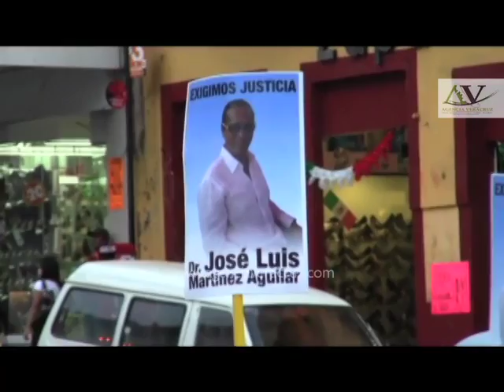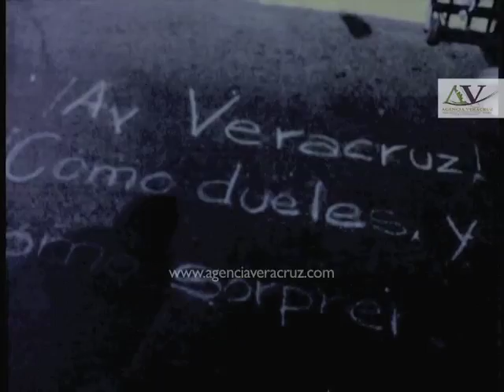Xalapa se hermana con la Caravana de la Paz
Grandes motivos de Veracruz para apoyar a Javier Sicilia y la Caravana por la Paz